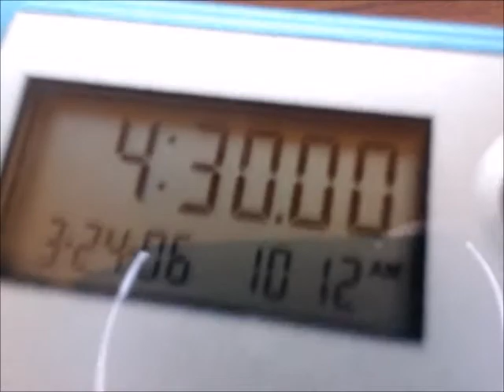Random Stacking 3